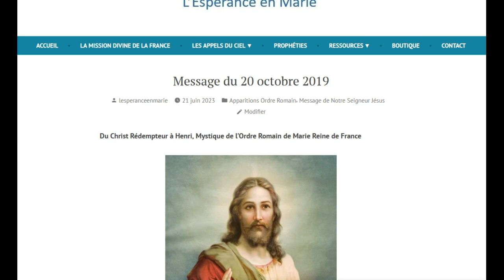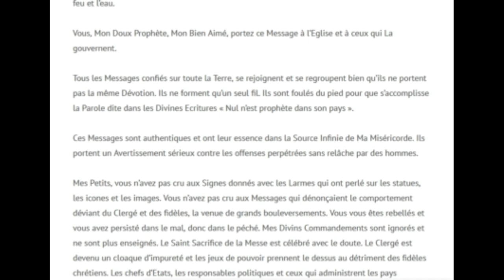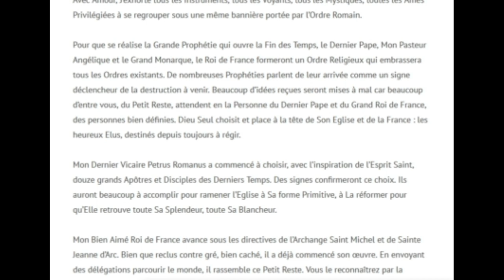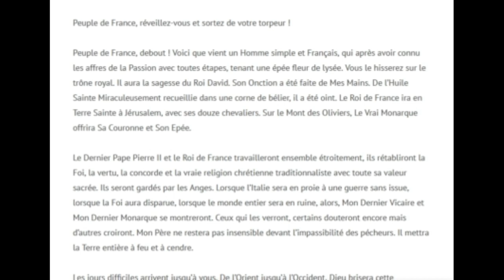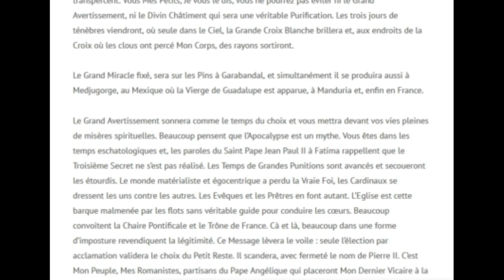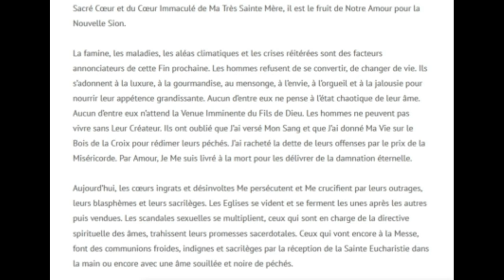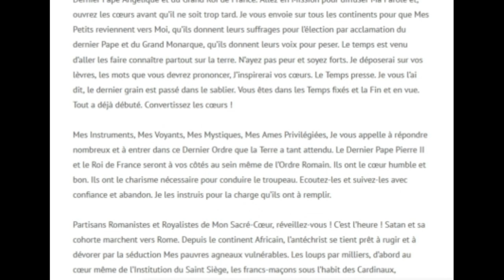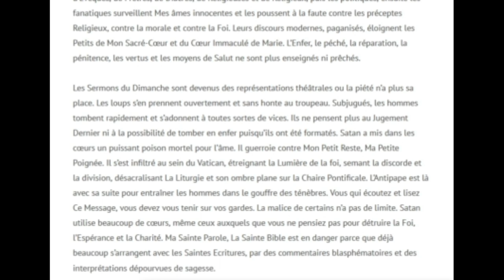L'Ordre Romain est rempart contre Satan, de lui sortiront le Dernier Pape et le Grand Monarque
Apparition du Christ à Henri, mystique de l'Ordre Romain de Marie Reine de France, le 20 octobre 2019
"Mes enfants, l'Ordre Romain est le dernier rempart contre Satan.
La Proclamation du Grand Dogme de Marie Médiatrice de Grâce et Co-Rédemptrice se fait attendre depuis tant d'années malgré l'insistance.
Le Dernier Pape Pierre II et le Roi de France seront à vos côtés au sein de l'Ordre. Ils ont le cœur humble et bon"